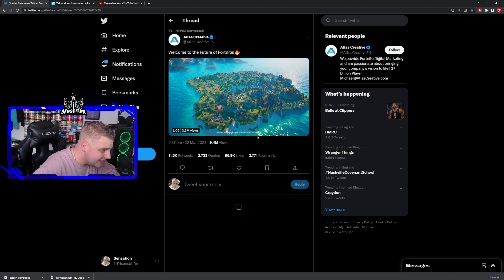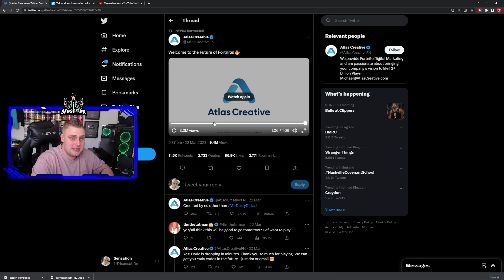OG ATLAS FORTNITE IS COMING BACK